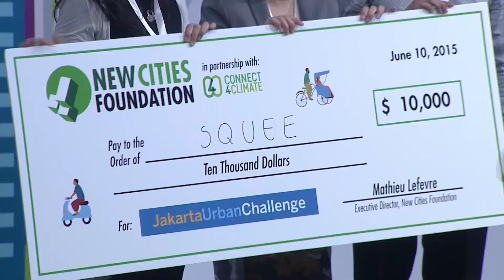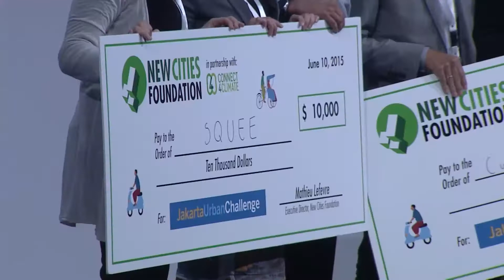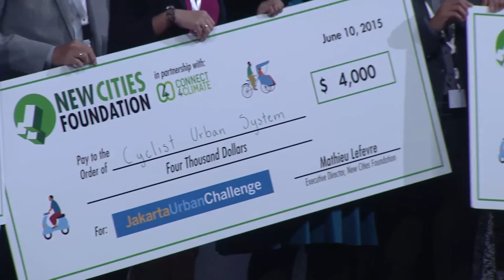NewCities Summit 2015 - Jakarta Urban Challenge Award Ceremony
The Jakarta Urban Challenge is a USD $20,000 contest championing the most effective solutions to mobility and traffic problems in Jakarta, one of the world’s most congested cities. The NewCities Foundation and Connect4Climate came together ahead of the NewCities Summit 2015 in Jakarta to launch a challenge that would tackle this urgent problem by seeking out homegrown solutions.

The results are:

First Prize (US$10,000): Squee Mobile App
A sharing app that unifies pedestrians and cyclists to travel together on shorter, safer non-motorized routes across Jakarta’s urban kampongs (villages).

Second Prize: (US$6,000): Jalan Aman (Safe Passage)
A mobile application that focuses on the safety of female commuters, allowing users to share their location, report incidences of assault and access information on safe transportation options from other users.

Third Prize: (US$4,000) – Cyclist Urban System
A plan to create dedicated “cyclist hubs” across Jakarta, where cyclists can park their bikes, get dressed, buy refreshments, repair their bikes, obtain first aid assistance and route information, and eventually rent bikes